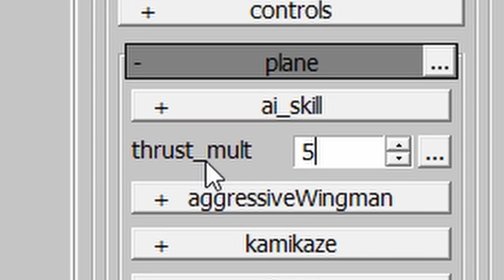[War Thunder] Can 100 PT boats stop a BV 238?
Turns out planes tend to fly when they go too fast.